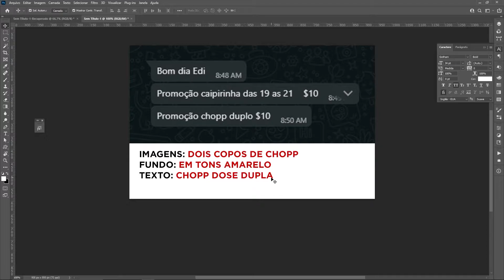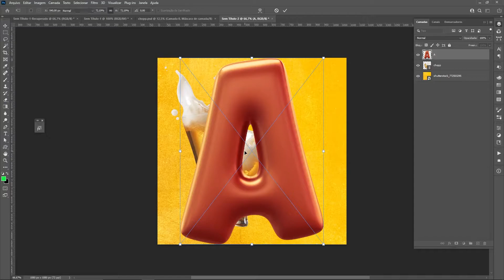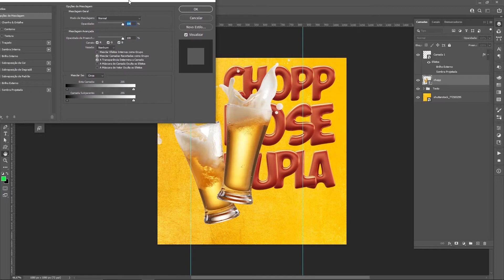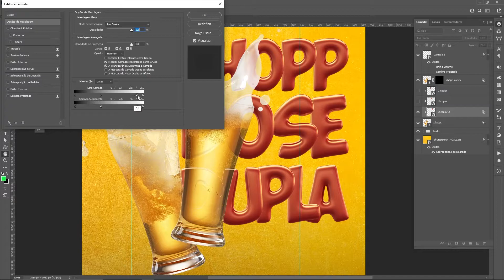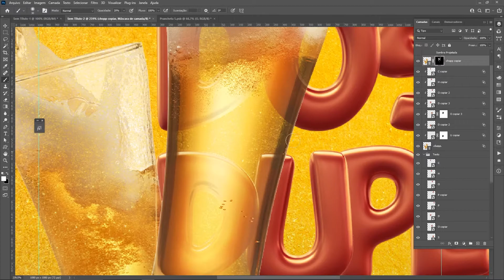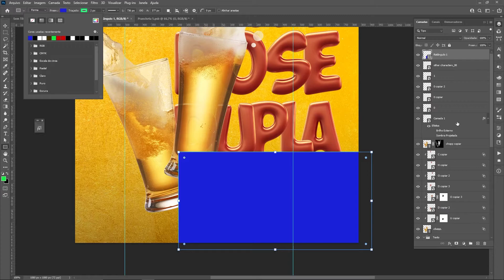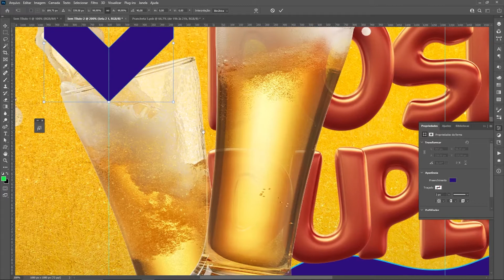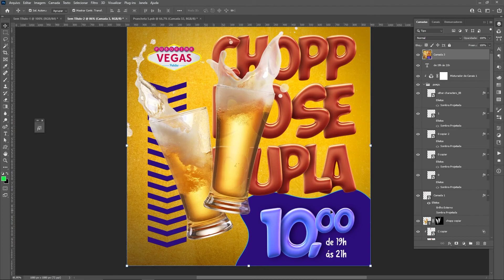Como fazer um flyer criativo para postar nas redes sociais.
Eu vou explicar a parte teorica da criação, explicando o motivo para cada elemento, cor e tudo que envolve a criação de um flyer top.

Este tutorial é ideal para você que quer aprender a ser mais profissional tanto no ramo do Designer Grafico como também ser avançado no Photoshop.

Me segue que é sucesso...
Behance: edilopes